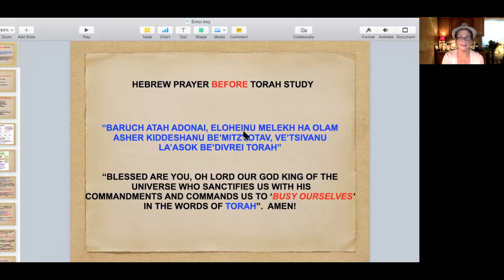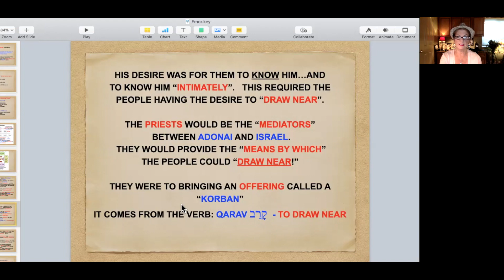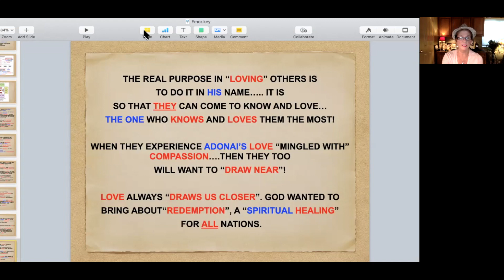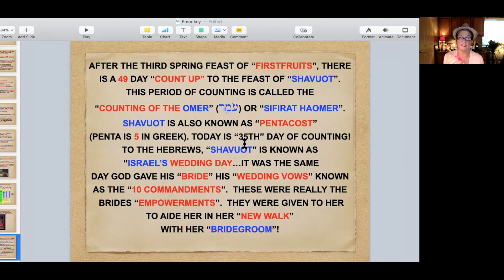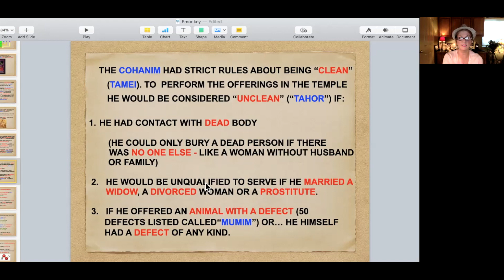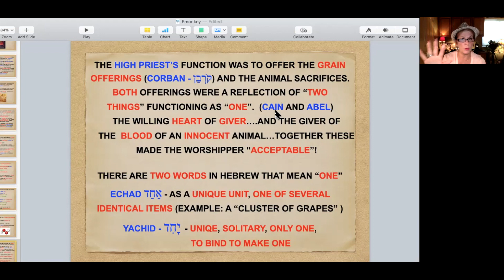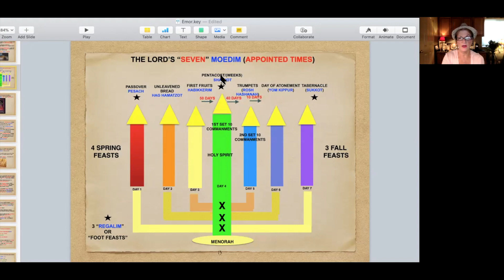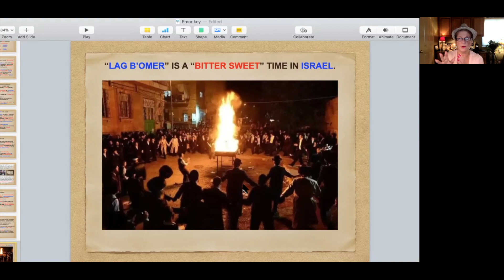Parashah - "Emor" 2021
The "Moedim" or the seven "Feasts of the Lord"!